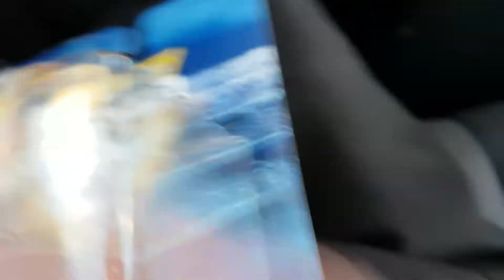Monster Truck Reveal